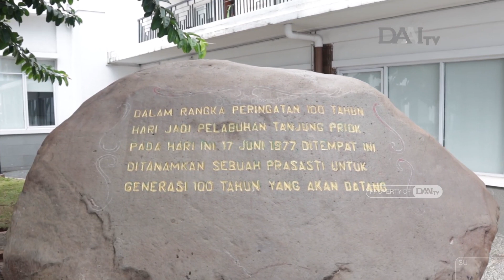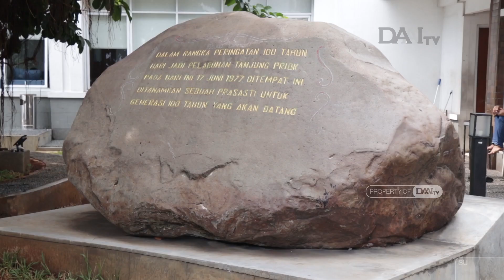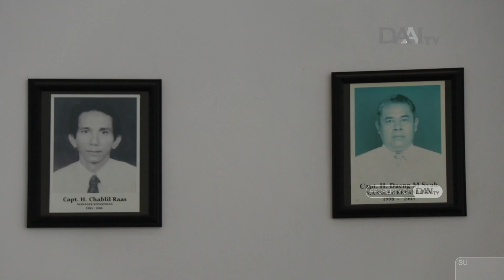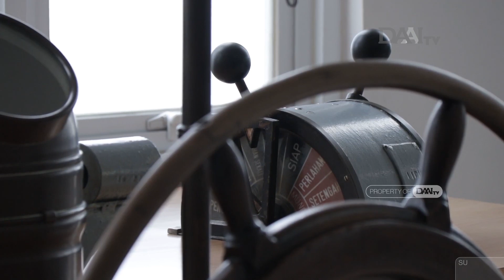MENYUSURI PELABUHAN TANJUNG PRIOK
Tanjung priok merupakan pelabuhan terbesar dan tersibuk di Indonesia, kawasan ini juga menjadi objek vital barometer perekonomian negara kita. Mau tahu apa saja yang ada di pelabuhan tanjung priok?

@Jakarta tayang setiap Minggu, jam 9 pagi di DAAI TV